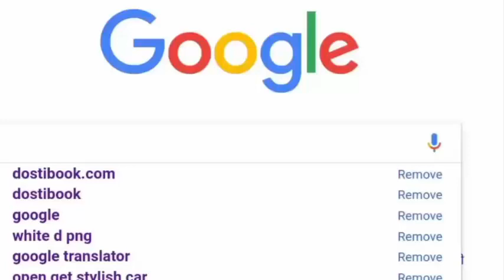Bharat New Song | Aithey Aa OUT NOW - Full Details | Salman Khan, Katrina Kaif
Bharat 3rd Song Aithey Aa OUT Now - Full Details | Salman Khan, Katrina Kaif